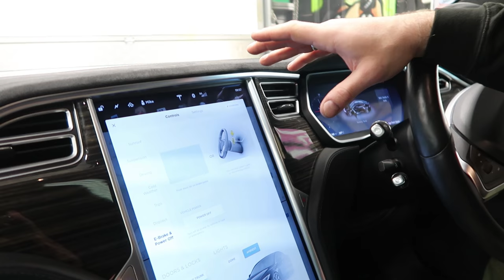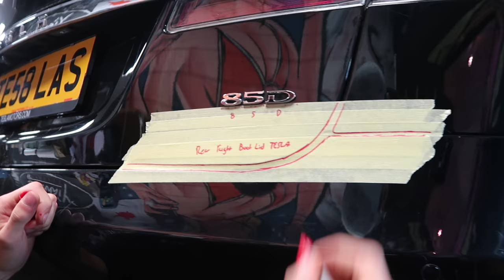Tesla Model S P85D Wrapped in Matte Gunmetal Grey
A gloss black Tesla P85D Model S comes into Yiannimize for the works; Matte Gunmetal Grey wrap, Tinted windows, Gloss black painted wheels and upgrading all the chromes to gloss black.

Follow their socials @hotelcreative